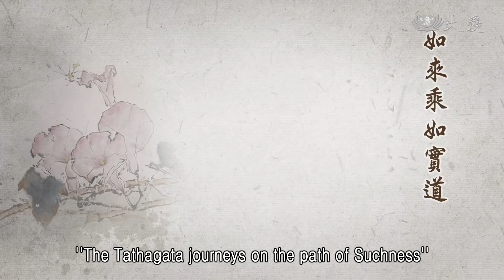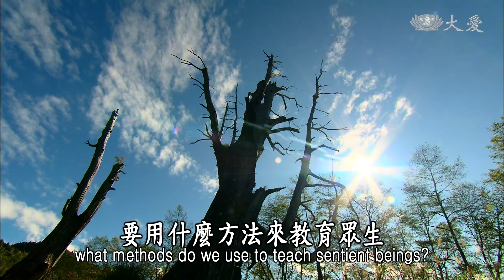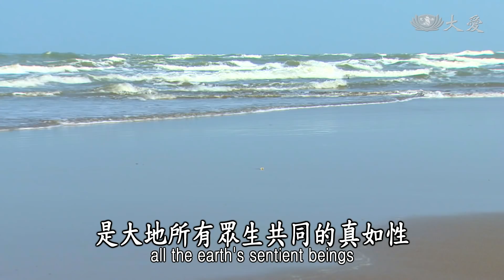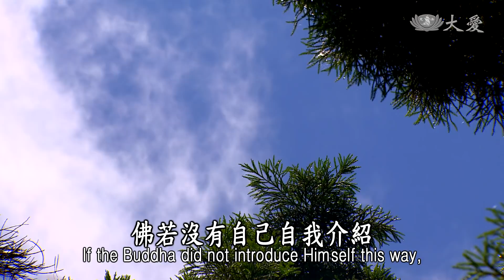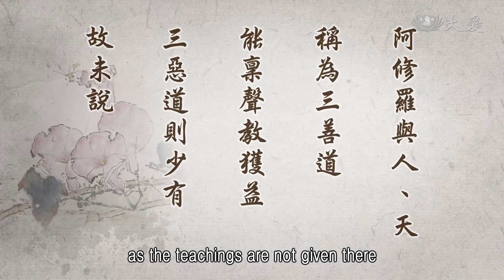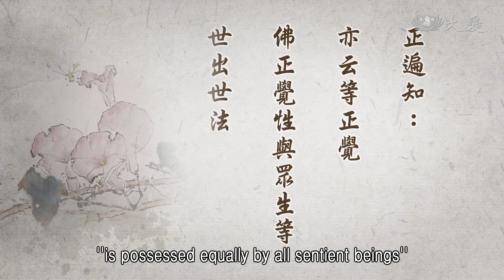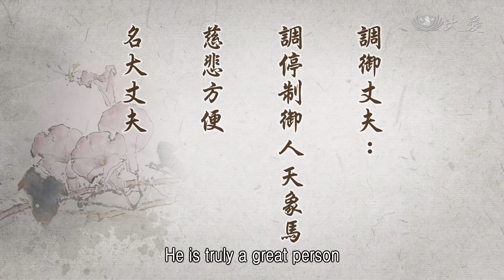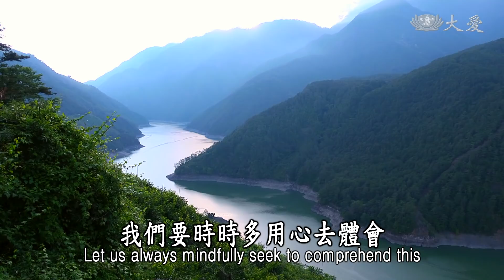【靜思妙蓮華】法華經藥草喻品 - 如來十號 - 20210702 第882集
⊙如來乘如實道而來成正覺，菩薩隨諸眾生心之所好樂，僧伽名和合眾精修戒定慧，自性遍空法界微妙法真如性。

我們學佛，要如何能夠透徹了解如來的實道？真實道要如何走？如來，那就是我們，人人本具真如本性，稱為「如來」，那就是「乘如實道」，我們就是應用如實之道。佛陀如何教育我們，我們如何來接受，接受，身體力行，在這條菩提大直道，這叫做「乘如實道」。

而我們就是如貧窮子，一時的失念，放蕩，在這五道四生，離我們真如本性的法，就離得很遠了。佛陀來人間的目標，就是教我們，我們若能老實修行，按照這個道「乘如實道」，按照這個道來成正覺，這樣一路走回來，這就是「乘如實道，而來成正覺」。

這條路要走，要怎麼走？菩薩，「菩薩隨諸眾生心之所好樂」。我們修行，我們要發大心、立大願，依教奉行。回報佛恩就是要入人群中，去度眾生，要在人群中度眾生，必定要隨眾生心之所好樂。在這個時機裡、這個時代，要用什麼方法來教育眾生？這就是菩薩，菩薩要乘如實道而來，來了解正法，我們才有辦法覺悟。

但是修行的開頭，「僧伽名和合眾」。修行者發心，辭親割愛，修行的過程就是要在僧群中，叫做「僧伽」。所以，人很多，各人都有各人過去的習氣，大家都還有，但是各人若有一個方向，吸收同樣的法入心，我們有互相道理的會合，共同生活的敬重，身口意業，我們都要和氣，這樣叫做「和合眾」。

若能互相寬心包容，大家各人認真去除自己的習氣，這樣這個僧團就能清淨和合眾，這就要靠我們「精修戒定慧」。大家要很精勤，精而不雜，進而不退，最重要的就是戒、定、慧。我們人人要守好我們的戒律，雖然很多，都是人人各有有餘的業力，難免還是同樣，有身外的煩惱、無明來染身，我們就要心定、心靜，不要因為人來亂了心，這就是智慧了。在我們內修的環境需要，外行的環境也是一樣，修行是普遍的，不只是進到道場才叫做修行。

佛陀一雨所潤，是天下萬物都能受雲雨來潤澤，即使五道四生的眾生，也能接受到佛法來滋潤。所以這個自性，佛陀就這樣跟我們說，人人本具佛性，甚至眾生有如來智性，自性是遍空法界，是微妙的法，是大地所有眾生共同的真如性。所以，有接觸到善法，就如雲和雨，來滋潤這片乾燥的心地，讓我們這片心地，善的種子能發芽，讓我們這片心地，能夠得法雨而滋潤，善種子普遍成為功德田。這是我們要努力的。前面經文這樣說：

⊙「以大音聲普遍世界天、人、阿修羅，如彼大雲遍覆三千大千國土。」《法華經藥草喻品第五》

「三千」就是譬喻，天、人、阿修羅界。這些眾生都能夠得到雲雨的普潤。

所以下面這段(經)文再說，「於大眾中而唱是言：我是如來、應供、正遍知、明行足、善逝、世間解、無上士、調御丈夫、天人師、佛、世尊。」

⊙「於大眾中而唱是言：我是如來、應供、正遍知、明行足、善逝、世間解、無上士、調御丈夫、天人師、佛、世尊。」《法華經藥草喻品第五》

佛陀自己這樣唱言，講出了成佛，完成「十德」，十種德，成為「十號」。

⊙於大眾中而唱是言：即佛陀於上座弟子大眾中，開口宣說而唱是言。佛之所覺悟自性功德，是諸法各自有不變不改之自性，非佛自唱，則眾生無由知之。

佛陀他向這些上座的大弟子，這眾中，就是那個法會上，這樣開始講說「佛之所覺悟自性功德」。覺悟自性，各個有自性，這就是修行過程中所得。

所以「是諸法各有不變不改之自性」。天下間萬物都有它的本性在，自性就是不變不改，這叫做「自性佛」。所以，若不是佛陀自己唱出了：「我是如來、應供、正遍知……」，這十德的「十號」，「非佛自唱，則眾生無由知之」，佛若沒有自己自我介紹，誰會知道呢？所以先介紹，佛已經具足十德十號，讓眾生都能知道，所以「我是如來」。

⊙先唱十號，令眾知歸，我是如來。

這個「我」是佛陀自己，自我介紹。其實，所說的「我」，是天下宇宙的大我，是大空間宇宙萬物，具有佛性、具有自性的我。

「以佛出世」，佛陀出世那個時代，就是有九十六種的外道教，各種宗教，都有它各不相同的修行的方法。佛陀他去參訪之後，覺得這不是究竟，他才再去苦行六年的時間。所以現在，佛陀已經開出一條大菩提直道，所以佛陀要向大家在眾中唱名，讓大家知道，能尊敬，如來的法，與一般九十六種異教，所修行的方法不同。

⊙以佛出世，九十六種各興異端，今於眾中唱名，令人知所崇重故。

「舉佛十德具足」，就是「總顯如來，身口意三密」。三密，就如雲雨密集，才能普潤天下，「不可思議，能益九法界，六道四生」。

⊙舉佛十德具足，總顯如來身口意三密不可思議，能益九法界六道四生。

從「六凡四聖」，佛陀是四聖中的至高無上，他就是要來普遍教育，九法界六道的眾生，為他們介紹這就是佛已經成佛，所了解的事情，具足十德。

所以「阿修羅與人、天，稱為三善道」。雖然說阿修羅，阿修羅也有天福，只是無天德。人間呢，人間也有阿修羅，他很富有，只是個性比較驕傲，比較喜歡發脾氣，比較有懷疑的心，這就是阿修羅在人間。他還是在善道中，有福才能生在人間，有福才能生在天堂，所以阿修羅與天、人，稱為「三善道」。能夠以聲教，佛陀所說的教法，他們聽得進去，能得到佛法來滋潤心田。

⊙阿修羅與人、天，稱為三善道，能稟聲教獲益，三惡道則少有，故未說。

若是三惡道呢？三惡道，地獄苦，畜生道無法聽法，要聽也是很少機會。在三惡道中，地獄苦，哪有機會聽佛法？畜生道，在這樣的境界生活，也沒有很多機會能夠聽法。不過，牠也有靈性，我們也常常說過了，貓、狗、牛，牠們聽法，聽得能與人的規矩很接近。

我們也有看到猴子，猴群，印度之前有這樣的一隻猴子，在火車鐵軌道，觸到高壓電昏倒了，一隻猴子趕快衝過來，冒險來救另外這隻，觸高壓電的(猴子)。牠在救時，與人在救一樣，大力按、大力壓，但是，還不醒，牠就把牠抱到水溝邊，將牠浸入水溝中，這樣抓起來，再浸下去，抓起來再浸下去，一直搖，搖到讓這隻觸電的猴子，清醒過來。

看，這不就是眾生，也有與我們人很接近的靈性嗎？牠也有機會能聽到，能接受法，不過很少，機會很少。所以「三惡道則少有」，要能夠聽法、接受到佛法，機會比較少。

所以前面的(經)文，雷雨來利益天、人、阿修羅，因為他們是在三善道之中，有機會接觸佛法。

接下來，除了如來，還有「應供」，應供，這是如來世尊，體具萬德，應受人天恭敬供養。

⊙應供：如來世尊體具萬德，應受人天恭敬供養。

這是如來，他的德行具足，所以受世間人人所尊重，尊重他已經具足萬德，所以他堪得受人天恭敬供養。「應供」，應該堪受供養。

接下來就是「正遍知」，也是叫做「正等正覺」。佛已經是正覺，性與眾生等，世出世間法，全都覺了，無不遍知，叫做「正遍知」。

⊙正遍知：亦云等正覺，佛正覺性與眾生等，世出世法，正能覺了，無不遍知，號正遍知。

世間就是在六道中，天、人、阿修羅、地獄、餓鬼、畜生，佛陀已經超越了，所以正等正覺。「無不遍知」，很普遍了解，什麼方法來度眾生，來施教法，因為這樣叫做「正遍知」。眾生法無不了解，叫做「正遍知」。

「明行足」，明白梵行，「梵」就是清淨，修清淨行，於佛來說，完全具足了。

⊙明行足：明白梵行，皆悉具足。

我們眾生的行為都還有污染，我們眾生還是(在)凡夫地，難免我們都還有煩惱。佛陀於法自在，他不受世間法，無明煩惱所惱亂，所以他「明白梵行，皆悉具足」，全都很清楚。

所以「善逝」。「善」，意思就是「能」，無所不能。「善從迷鄉往於智地」。他很了解，有辦法入這種，迷途眾生的人群中，而不受眾生所污染，能夠將他帶到智慧的境域，這就是「善逝」，來去自如。

⊙善逝：善，能也。善從迷鄉往於智地。

再來「世間解」，就是善解世間諸眾生的意境。

⊙世間解：善解世間諸眾生意。

對世間的法，無不都是很了解。眾生到底根機如何？眾生的心意如何？佛，大覺悟者，都能夠了解。

再來「無上士」，無上士就是「諸菩薩等無明未盡，有佛在上」，所以，叫做「有上士」。如來是極證，叫做「無上士」。

⊙無上士：諸菩薩等無明未盡，有佛在上，名有上士；如來極證，名無上士。

菩薩還在修行，還是少分無明未盡，所以還有佛在菩薩之上，叫做「有上士」。如來是極證，如來所覺悟的，所證、所體悟的極果，叫做「無上士」。

接下來再說「調御丈夫」，調御丈夫就是能夠調停制御人天象馬，慈悲方便，名叫做大丈夫。

⊙調御丈夫：調停制御人天象馬，慈悲方便，名大丈夫。

佛陀這種魄力，入人間，入眾生群中來調教眾生，不論是天或者是人，或者是地上所有惡的、剛強的眾生，獸類，都要有調御師。你看在訓練獅子，訓練虎，訓練象，這種要有方法，要了解他們的性情，獸類的性情，先去適合牠們的脾氣，然後用方法來教育牠，這叫做「調御丈夫」。

再來「天人師」，是天道、人道的師表。天與人都能夠，受到佛陀的教化。

⊙天人師：若天若人，咸蒙開發，為世師範。

包括天、人、修羅，這三善道，人再如何的脾氣不好，因緣若會合，也能受法的道理，改惡的脾氣成為善順，在人群中也可以。所以，這都能直接，接受到佛所教育。所以佛就是天人的師表模範，叫做「天人師」。

接下來叫做「佛」，「佛」梵語稱為佛陀，佛陀就是「覺者」，也就是世出世法，全都能覺了明白。

⊙佛：梵語佛陀，此云覺者。世、出世法悉能覺了。

「世尊」，就是已經具足以上的十號十德，全都清楚明白了，所以「為世間之所尊重」，叫做「世尊」。

⊙世尊：具上十號，為諸世間之所尊敬。

我們佛法是從佛口出聲，我們聽入耳來，來成長我們的慧命，所以叫做「佛口所生子」。這麼多的法，從佛的心中出，這叫做自性。人人本具自性，人人都有自性法，這是非常的微妙，我們要時時多用心去體會。

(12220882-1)